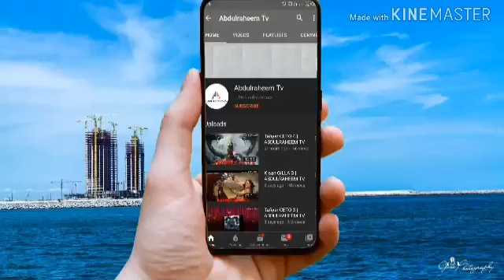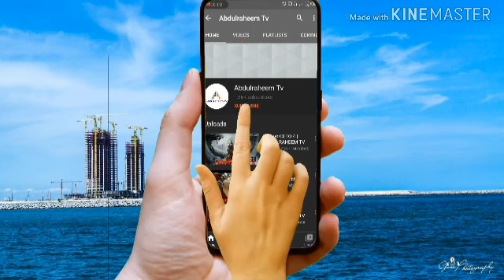ALLON SIHIRI 26 || ABDULRAHEEM TV